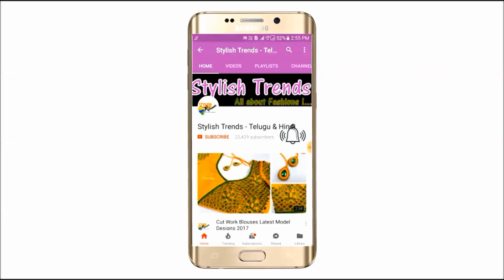Mirror Work Design చేసుకొండి ఇంట్లోనే చాల ఈజీ గా